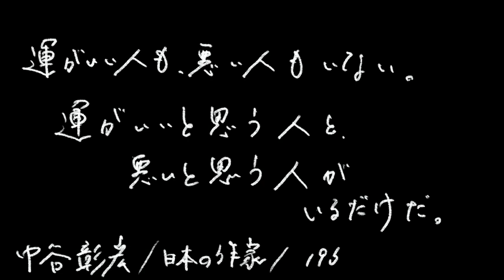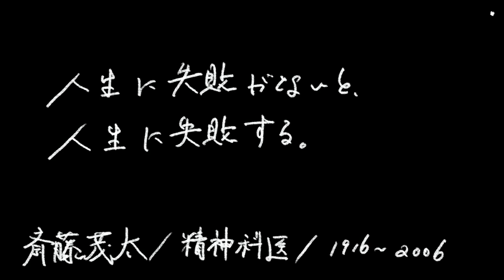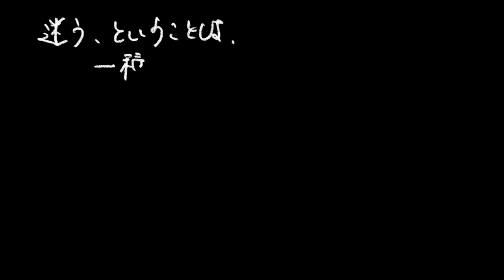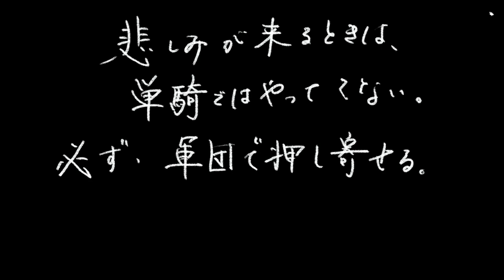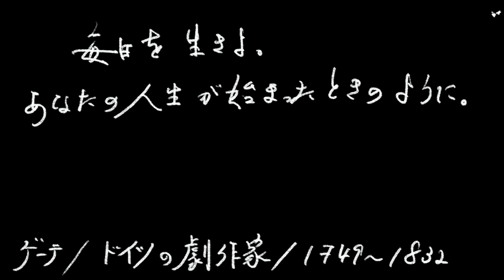【前向きになれる】世界中の一流が残した人生の名言集【癒しの音楽と共に】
前向きになれる、世界の一流が残した人生の名言を集めました。是非最後までご覧ください！

【関連動画】
【名著】二宮翁夜話｜新年に「幸運」と「幸福」を呼び込む、幻の大古典　～日本最大の偉人 二宮金次郎の教え～　著：福住 正兄
アバタロー

仏教に学ぶ幸福論 by 菊谷隆太

マドモアゼル・愛